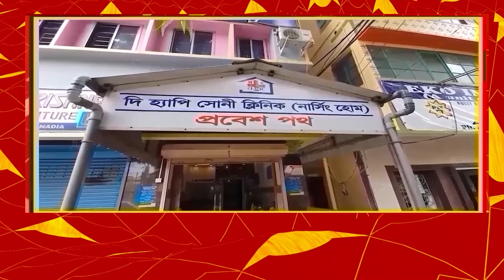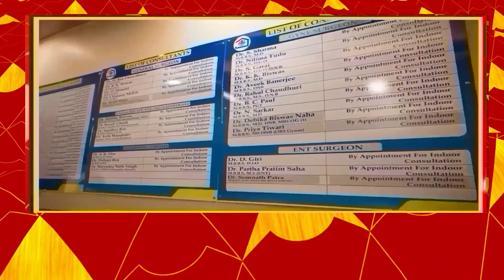''দিদি কখনো মোদি হতে পারবেন না, ১২ টা আসন কমবে আরও", মুখ্যমন্ত্রীকে খোঁ*চা দিলীপ ঘোষের।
'ভোটের পর তাড়াতাড়ি চা খাওয়ার সুযোগ পাবেন' তৃণমূলকে খোঁচা দিলীপ ঘোষের।